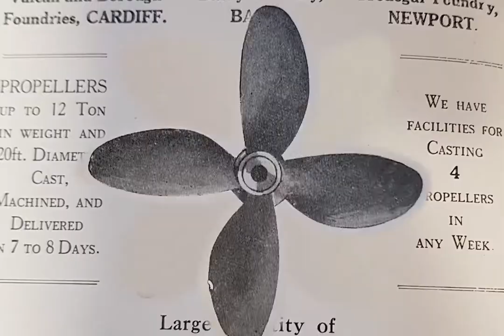Swyddfa Doc Y Barri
Animeiddiad am Swyddfa Doc y Barri, adeilad calendr, a adeiladwyd ar ddiwedd y 19eg ganrif ger Dociau'r Barri. Animeiddiad gan Beanstalk Animation a sain gan Timothy Tate.